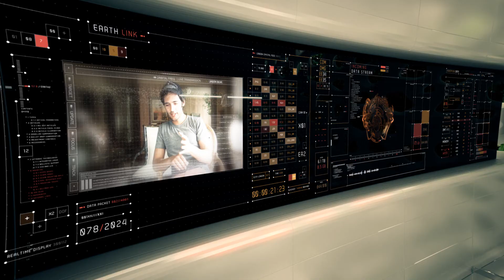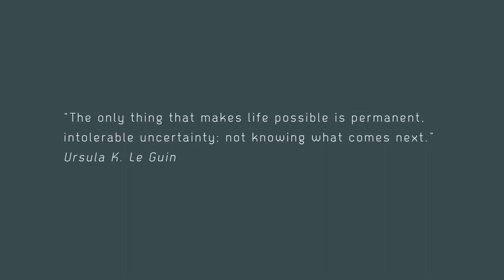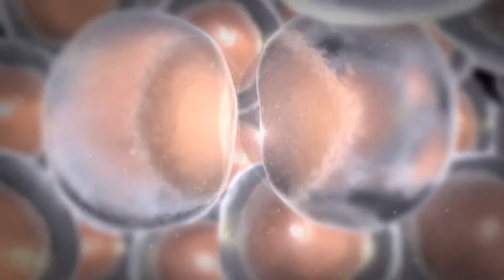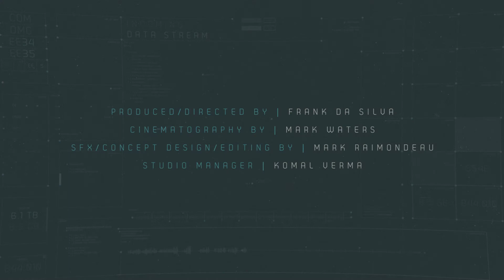Black Sky Thinking: Beyond Singularity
Black Sky Thinking goes 'Beyond Singularities'. It seeks to understand more about our situation without prejudging or even needing to know the future. Black Sky Thinking asks us to be propositional, experimental and critical. It requires us to be explorers and boldly venture into the unknown, not as a reckless gesture but as a creative act, so that we may propose the kinds of existence landscapes that we wish to inhabit. This does not mean that anything goes, but signals a fresh exploration of things we thought we knew, by weaving a loose tapestry of possibilities around ourselves, so that we can look and imagine afresh. Black Sky Thinking empowers us to shape the future.

Earth 2 Hub™ - Visioning the Future.

Produced/Directed by | FRANK DA SILVA
Cinematography by | MARK WATERS
SFX/Concept Design/Editing by | MARK RAIMONDEAU
Studio Manager | KOMAL VERMA

Presented by | RACHEL ARMSTRONG
Special Appearance | JASON SILVA

In association with:
INPOSSIBLE.ME
ICARUS INTERSTELLAR
INSTITUTE FOR INTERSTELLAR STUDIES
SCI-FI-LONDON